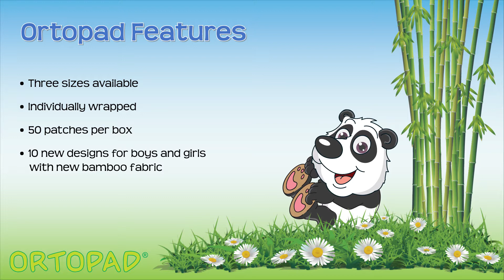Ortopad Bamboo Hilco Vision